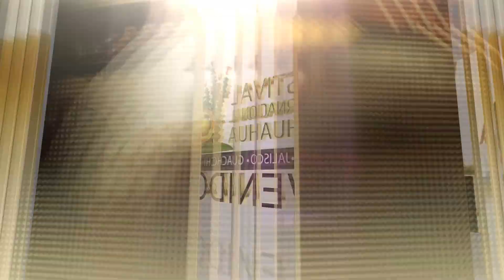Inicio a los eventos masivos del Festival Internacional Chihuahua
Con este evento se dio inicio a los eventos masivos del Festival Internacional Chihuahua con la presentación de la cantante Filippa Giordano en la Plaza de la Grandeza.